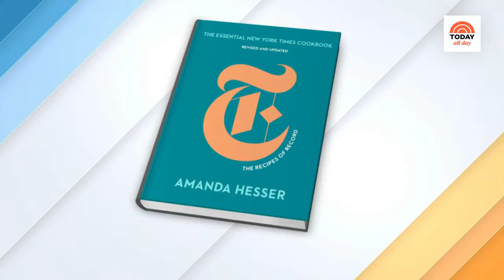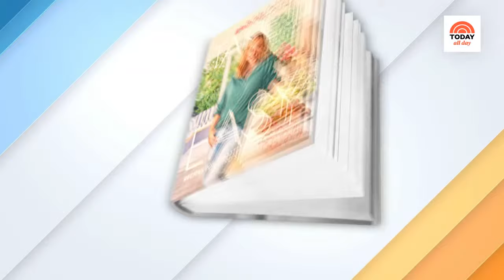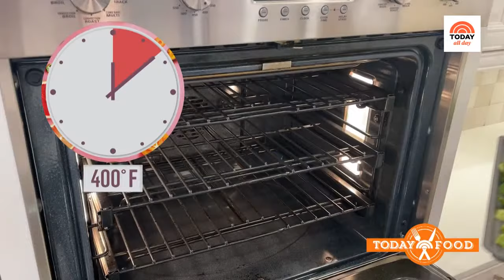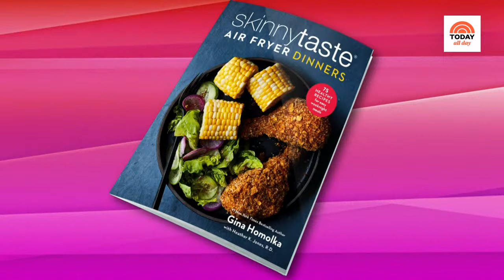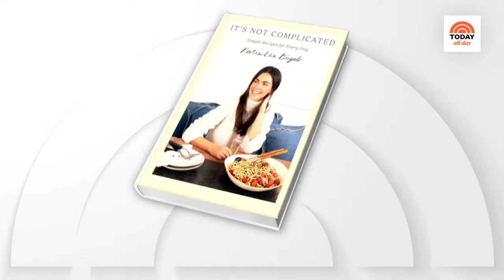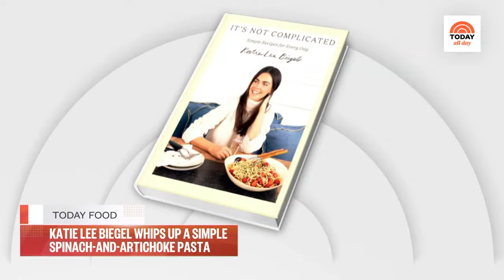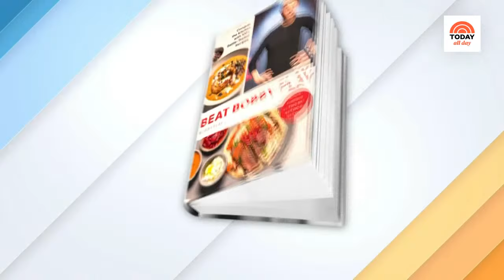Watch celebrity interviews, entertaining tips and TODAY Show exclusives | TODAY All Day - Feb. 19